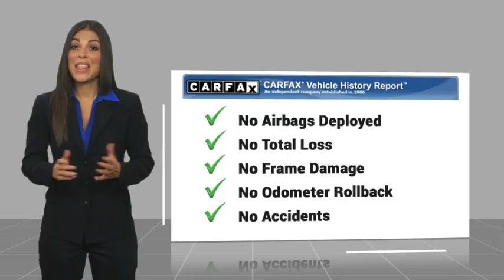2024 Ford F-150 HEMET BEAUMONT MENIFEE PERRIS LAKE ELSINORE MURRIETA F24811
2024 Ford F-150 STX